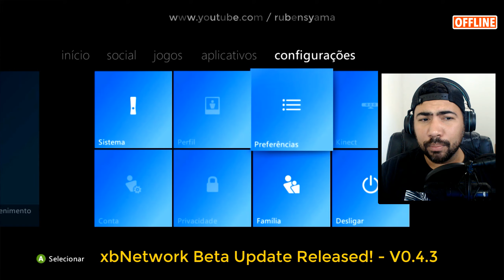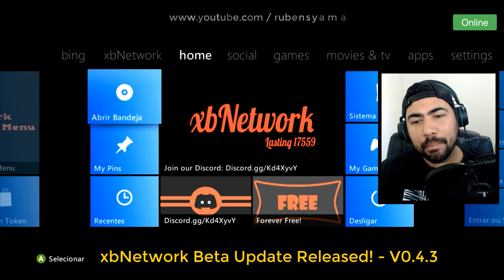Ele Voltou - Servidor de RGH Online ( XbNetwork ) Em versão Beta - V0.4.3 - Com Modo No Kv Free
AO COLOCAR O SEU RGH NA LIVE VOCE CORRE O RISCO DE TER SUA KV BANIDA
E TER SEUS DADOS COMPARTILHADO FIQUE CIENTE DISSO

( Perguntas mais frequentes  com respostas abaixo )
- ✅[ COMO COLOCAR O RGH NA LIVE  ? ]
- ✅[ COMO USAR OS SERVIDORES  DE RGH NA LIVE  ? ]
- ✅ [ JA ATUALIZEI O KERNEL E AGORA  COMO INSTALAR OS ARQUIVOS NO MEU XBOX RGH ? ]
- ✅ [ COM QUAL PERFIL EU POSSO OU JOGO NA LIVE COM MEU RGH  ? ]

( Respostas com tutoriais em vídeo abaixo : LEIA TUDO )

 ✔- Para poder colocar seu RGH na Live primeiro você deve estar sempre com o seu RGH atualizado no ultimo kernel disponível , atualmente o ultimo kernel é 17559 ,
caso o seu RGH não esteja nesse kernel nada funcionara para você (nao adianta perder tempo tentando ) , caso queira colocar o seu RGH na live você deverá atualizar o seu RGH manualmente par a ultimo kernel em linha , no caso a versão 17559 , caso queira um tutorial passo a passo para ajudar a atualizar o seu RGH no ultimo kernel basta seguir o meu vídeo nesse
✔- Depois de ter seu Xbox RGH atualizado agora  escolha o seu servidor favorito (uma vez escolhido) vamos continuar ...
(03) ✔- Faça o Download do seu servidor escolhido ,ele fornecera a você arquivos zipados
extraia usando o winarar ou 7zip , se não tiver winrar em seu pc instale em seu PC clique nesse
( não tem nenhum perigo basta fazer o download e clicar em next next next e pronto ja terá o winrar em seu PC

✔-Após fazer o download fornecido pelo seu servidor favorito sempre será enviado a você  uma pasta com nome do servidor e quando aberta terá arquivos separados por pastas  e nomes ex : (HDD ou USB )
 ✔- Escolha como desejará instalar em seu Xbox RGH  os arquivos  para usar , se vai querer usar em um pendrive via (USB)  ou no seu HD interno via  (HDD)
✔-  Se escolher (USB) você apenas devera usar 01 armamento usb com os arquivos plugado ao seu Xbox  , não poderá ter 2 usb plugados ao seu XBOX mesmo que os arquivos do servidor esteja em apenas 1 dos armazenamento USB
✔-  Se escolher colocar os arquivos no seu hd interno (HDD) poderá usar quantos armazenamentos  usb desejar em seu XBOX porque os arquivos no HDD (hd interno) serão serão mais poderosos e mais seguros .

✔-  Se escolher usar o servidor via USB pegue os arquivos que estão dentro da  pasta USB e coloque todos eles na raiz do seu armazenamento  pendrive (USB)  ou HD externo USB
ou
✔-  Se escolher usar o servidor via HDD para quem tem HD interno , pegue todos os arquivos da pasta (HDD) e coloque na raiz do seu HD interno
✔-  Após mover os arquivos para o seu armazenamento escolhido reinicie seu Xbox ou desliga e ligue seu Xbox para ativar os arquivos
✔-  Após isso acontecer o seu Xbox poderá reiniciar ate 3x antes de ser ativo no servidor você deve esperar
✔-  Se tudo ocorrer bem ate aqui você já estará no servidor e com o seu RGH na Live

✔-  Para jogar Online na Live com seu RGH você precisará ter um Perfil (exclusivo) Microsoft oficial valido com e-mail e senha criado pela própria pagina da Xbox ou pelo seu RGH na live
com seus dados fornecidos
✔-  Se você nao tem um perfil Oficial Live Ativo ,ou não tenha um perfil para uso  (exclusivo do seu RGH na live )  pode criar um na hora pelo próprio Xbox 360 RGH quando entrar na Live

Bom divertimento a todos ❤

( estamos abertos sempre a criticas e sugestões nao tenha medo em deixar o seu comentário )

✔- Arquivos prontos para uso com RGH Atualizado no kernel 17559 abaixo
Todos os arquivos abaixo estão pronto para uso via  USB ou HDD você escolhe qual usar , clique no seu link preferido abaixo e tenha seus arquivos exclusivos  =
✅ Servidor ( XbNetwork  )  com  KV (você precisa ter kv )
✅ Servidor ( XbNetwork  ) Sem KV